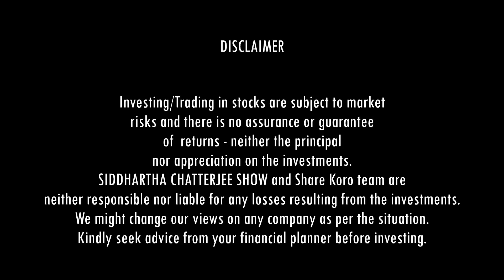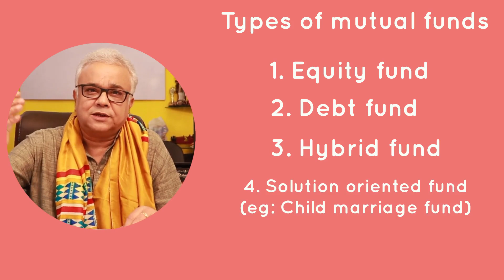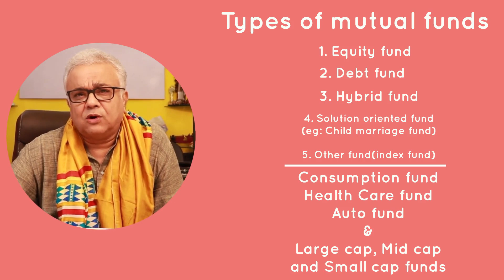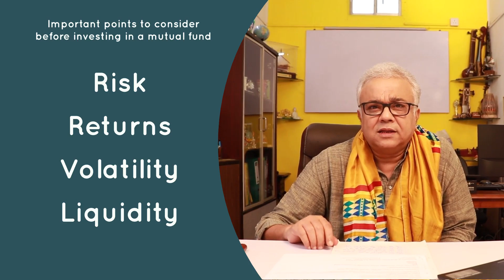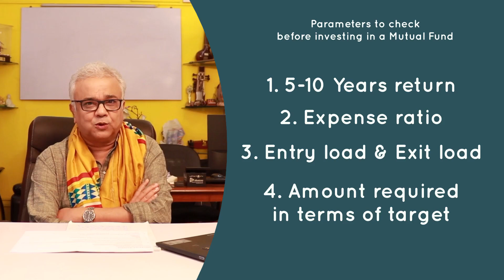মাসে 500 টাকা জমিয়ে ধনী হতে পারেন? Mutual Fund কি? | CA Siddhartha Chatterjee | Bengali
SIP-র কায়দা, বুঝেলে ফায়দা

☎️ কোর্স সম্বন্ধে আরো জনাতে Call/WhatApp 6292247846 /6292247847

Hello everyone, this is Share Koro. Our mission is to financially literate people in the Bengali language.

How to start investing in Bengali?